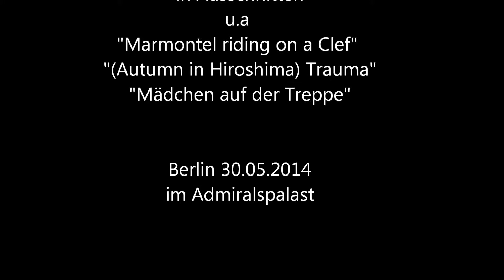Tangerine Dream - Mix - Berlin 30. Mai 2014 - Teil 6